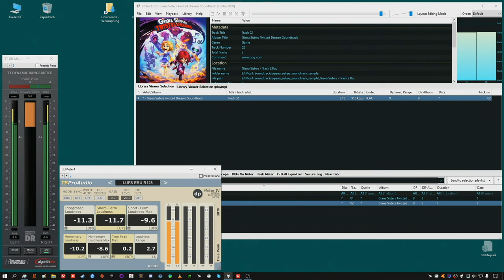"wdtaVd" Giana Sisters Twisted Dreams Soundtrack Track 02